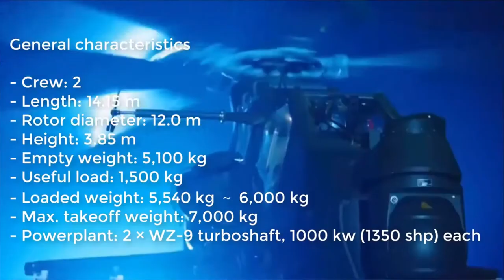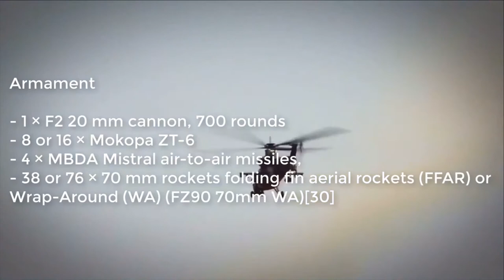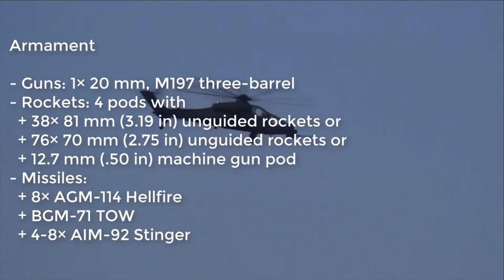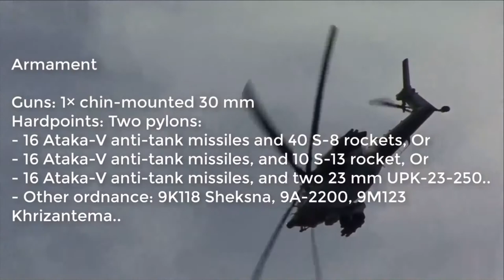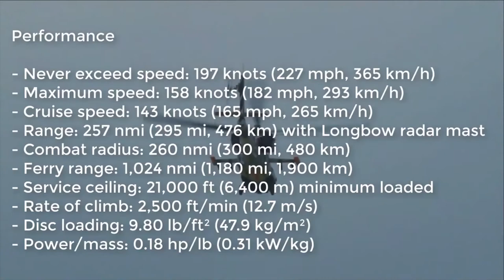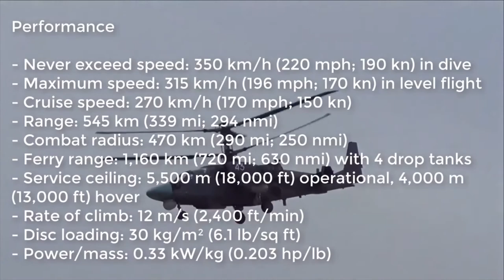Top 10 superb military helicopters in the world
This video is including the details of Top 10 superb military helicopters in the world

✈️aircraft
✈️helicopter
✈️helicopters